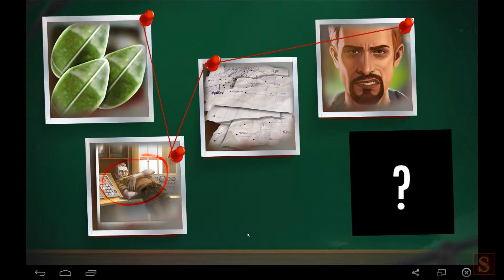Agent Alice Episode/Case 5 [Part 3/5] (All Stars Walkthrough)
Agent Alice
Story walkthrough with all stars achieved
Episode 5, Part 3/5